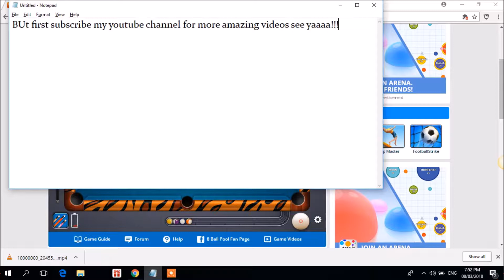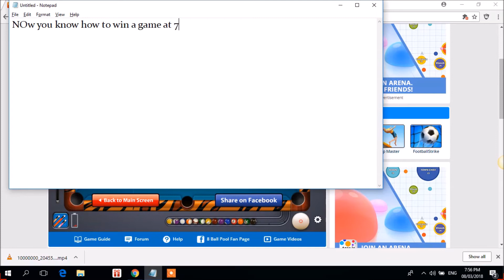How to beat anyone at 8 Ball Pool with pure skills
Watch how I beat my opponent using pure skills hahahaha